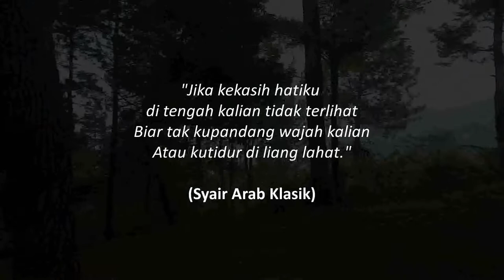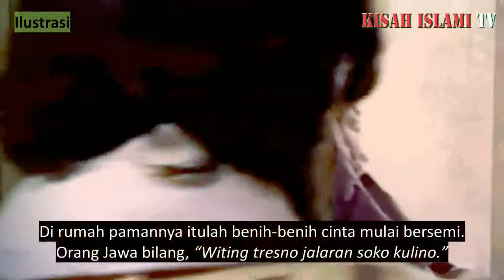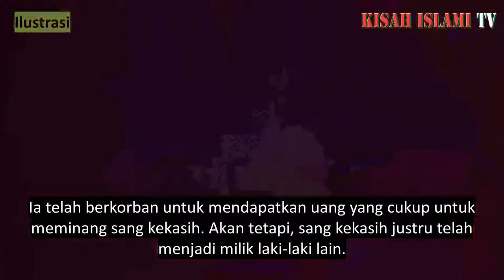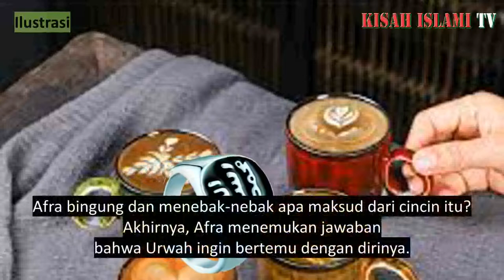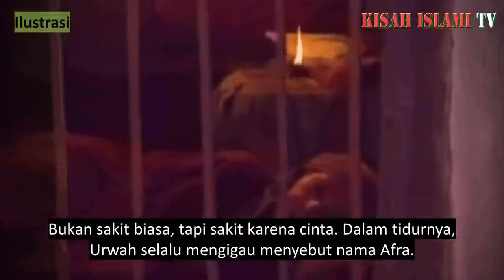Kisah Cinta Mengharukan di Zaman Tabi'in, Kisah Sepasang Pohon Cinta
Kisah Cinta Mengharukan di Zaman Tabi'in, Kisah Sepasang Pohon Cinta. Kisah Cinta Urwah dan Arfa yang kandas di tengah jalan.